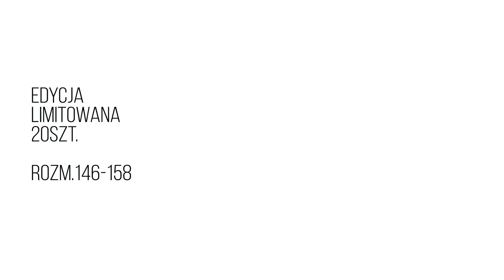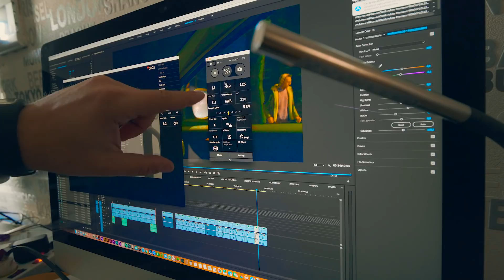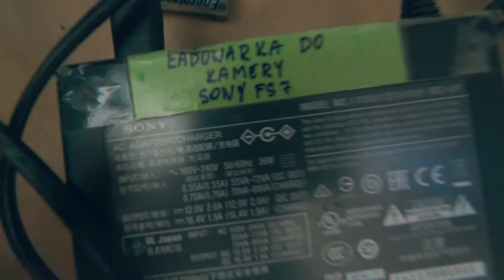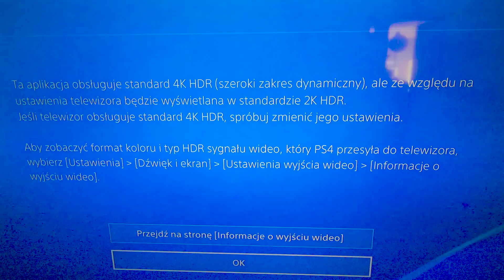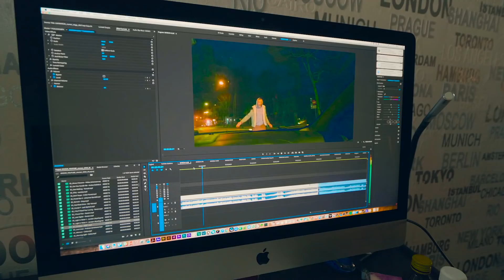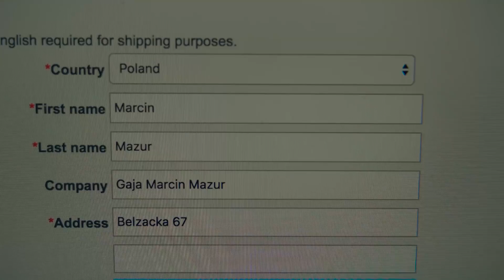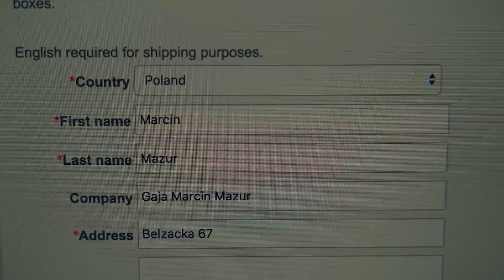LEGALNE KONTO NA YOUTUBE? / VLOG #692